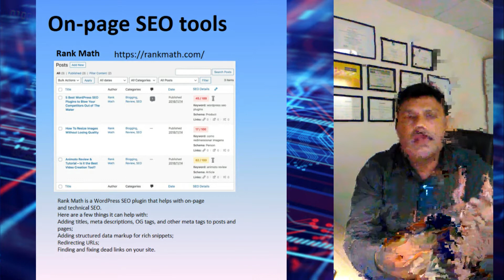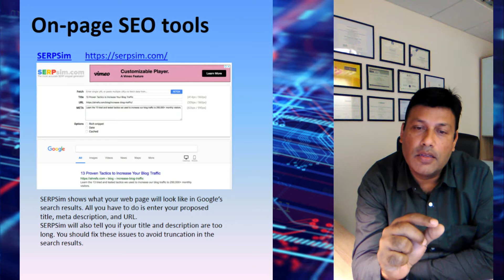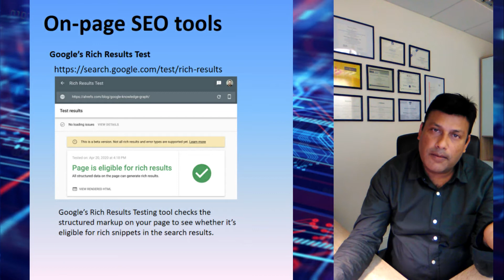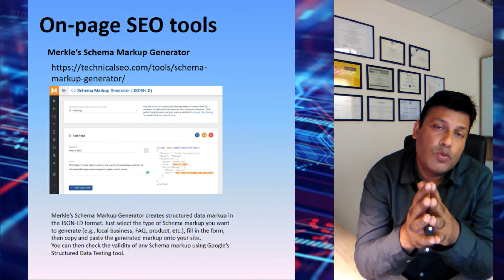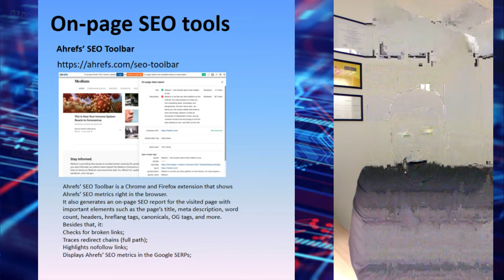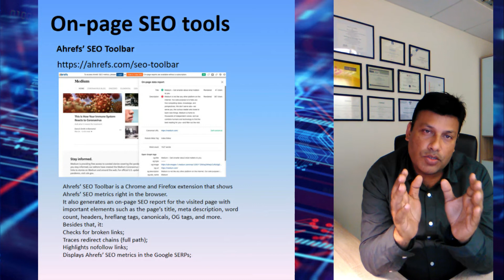5 Best On-Page SEO Analysis Tools - ebusiness Reviews by Atif Bangash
Here are the best proven On-Page SEO analysis tools, try these tools to help your website get real organic internet traffic and get top positions in search queries. Competitive Analysis Tools, Marketing Tools to Analyze Your Competition, seo competitive analysis tools
send me whatsapp recorded video questions